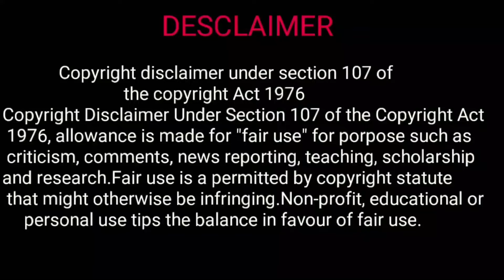Kottukkaali Movie Explained in Telugu | RJ Explain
Kottukkaali Movie Explained in Telugu | Kottukkaali Movie | Movie Explained in Telugu  | Kottukkaali Movie in Telugu | Movie Explained in Telugu | Kottukkaali Full Movie Explained in Telugu | Kottukkaali Movie in Telugu | Kottukkaali  Tamil Movie Explained in Telugu | RJ Explanations